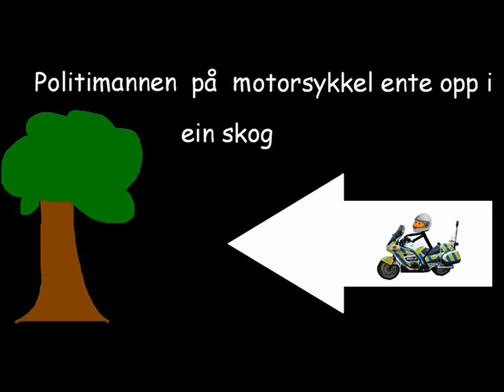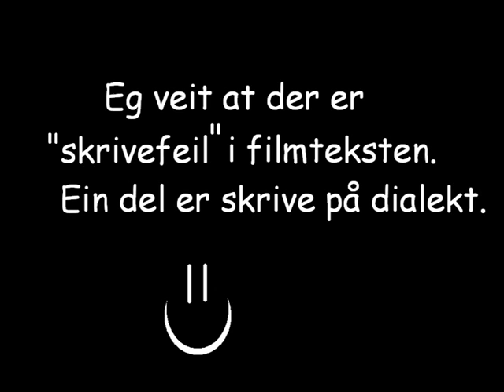Sult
Nei sei da. ;) se selv